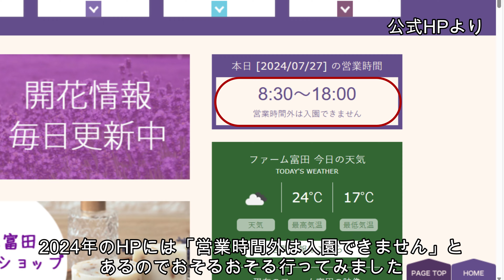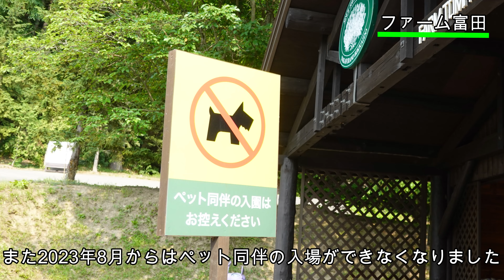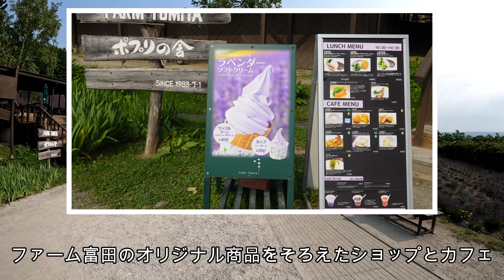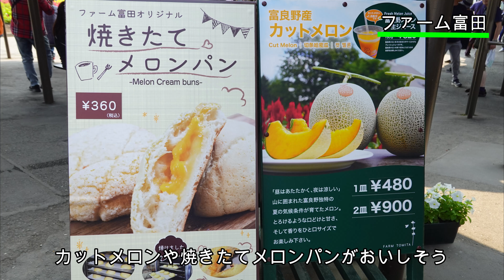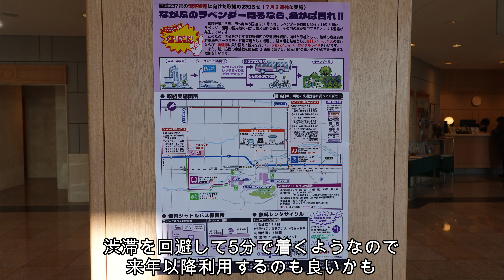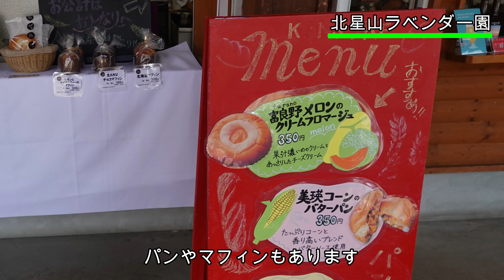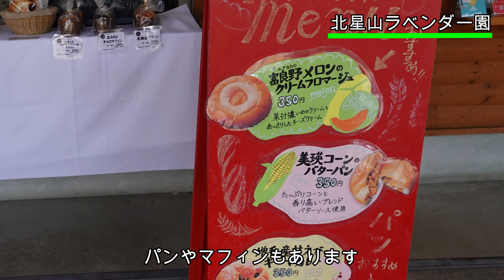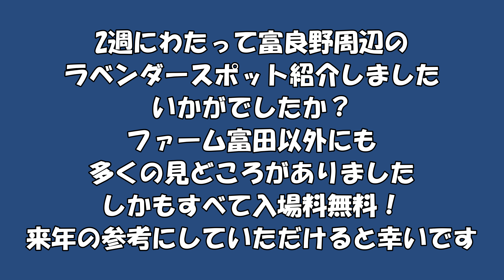ベストシーズンに行く！【富良野ラベンダー巡り】中富良野編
富良野ラベンダー巡りの2日目は、あのラベンダーの聖地「ファーム富田」を中心にベストシーズンに中富良野の名所を観光します。大人の隠れ家レストラン「六花山荘」も紹介します。
目次
0:00 オープニング
1:23 ファーム富田
10:45 北星山ラベンダー園
12:09 なかふらのフラワーパーク
12:37 彩香の里
13:31 北星山展望台
14:58 六花山荘
18:34 エンディング